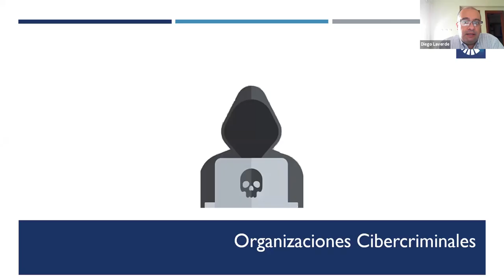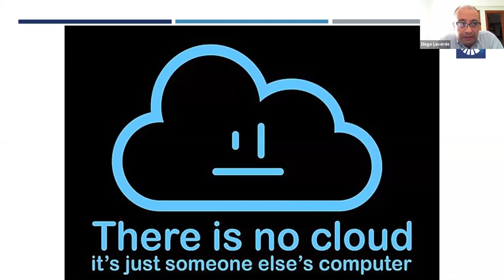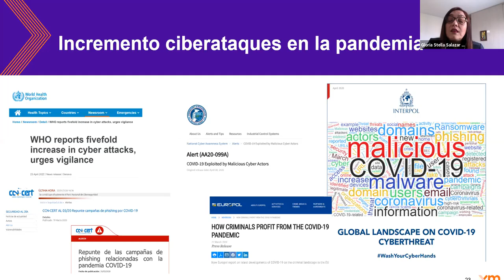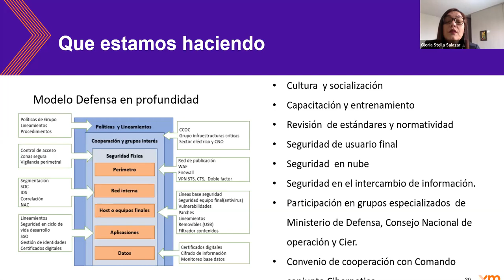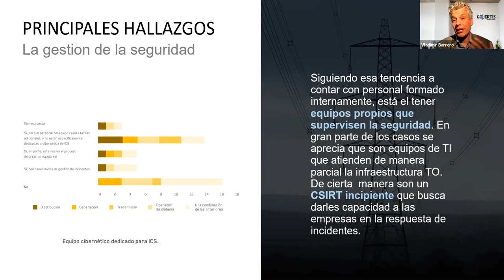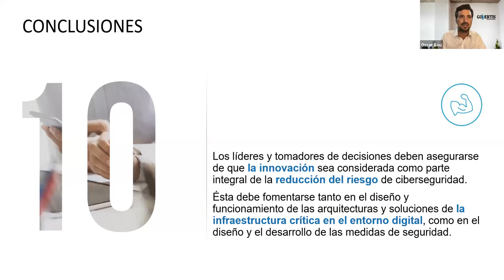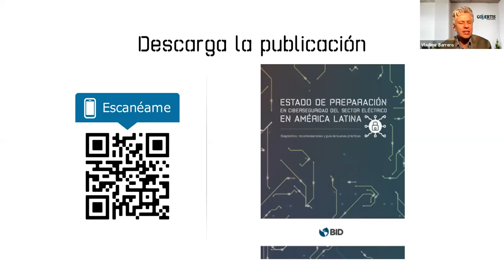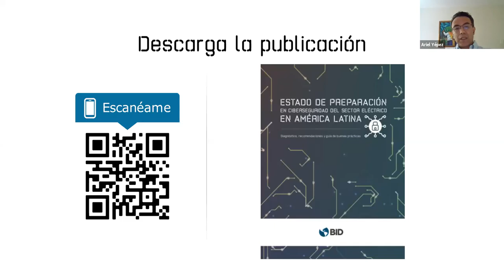Ciberseguridad en el sector eléctrico en América Latina y el Caribe